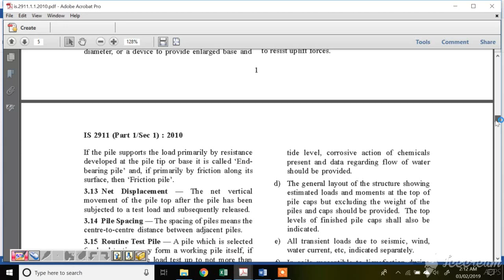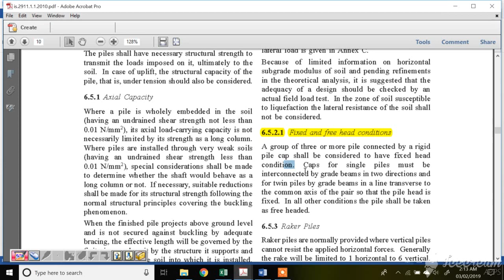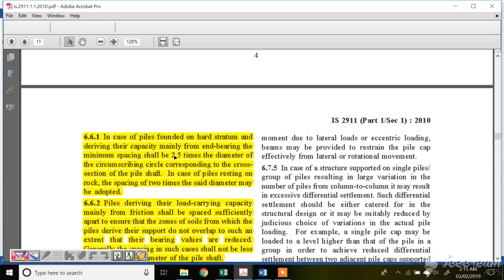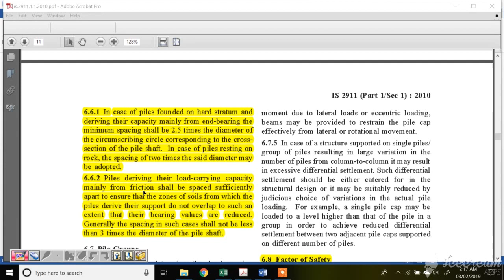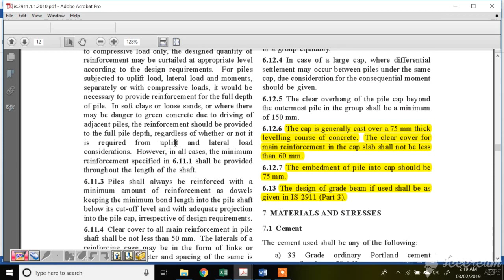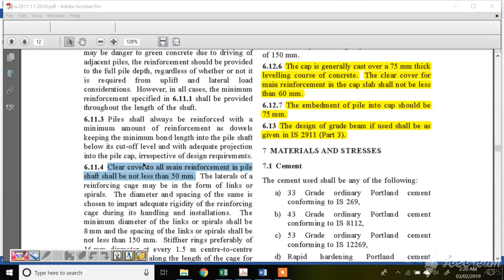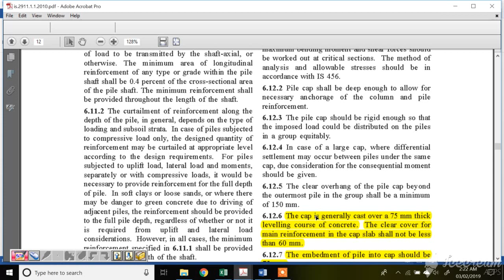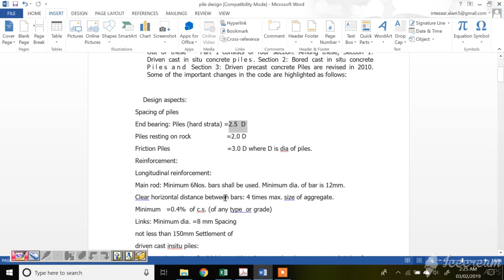PILE FOUNDATION AS PER IS:2911-1-1-2010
ALL THE DESIGN CONSIDERATIONS OF A PILED FOUNDATION HAS BEEN DISCUSSED IN THIS VIDEO. THE IMPORTANT CODAL PROVISIONS OF IS:2911-PART1-SEC1-2010 REGARDING PILE CAP AND PILE DESIGN HAS BEEN EXPLAINED. PLEASE REFER THE BELOW LINK FOR INTRODUCTION ON PILE FOUNDATION AND ALSO A PILE DESIGN PROBLEM.